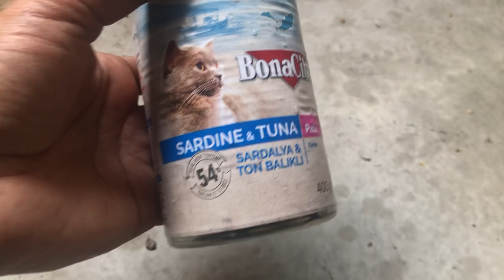Poor mother cat or her kittens Prt.05